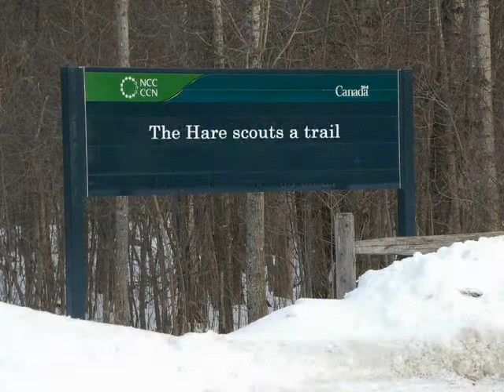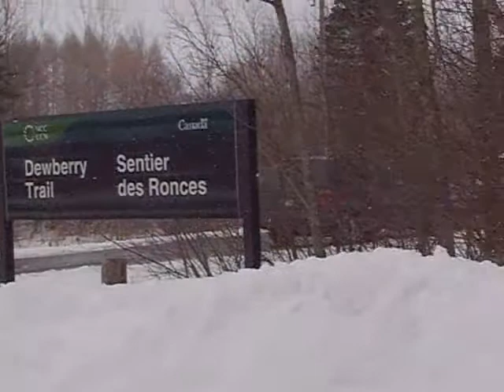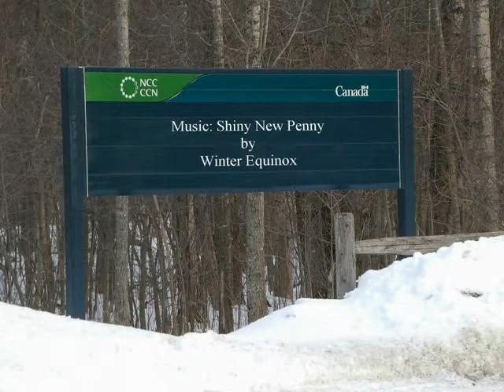Hash House Harriers Perogie Full-Moon ski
The Perogie Full-moon Hash House Harriers group runs a cross-country ski run.
We call it the Perogieclipse!!